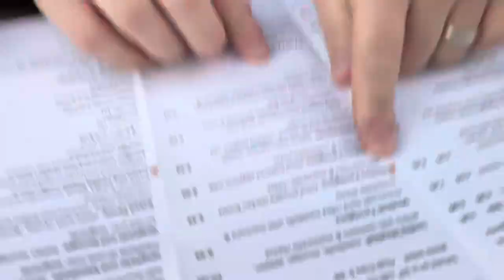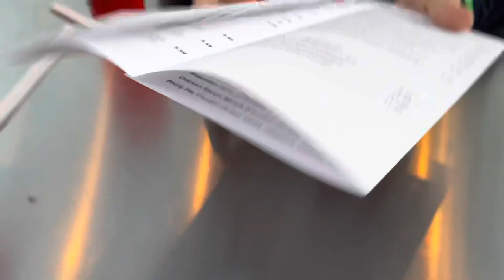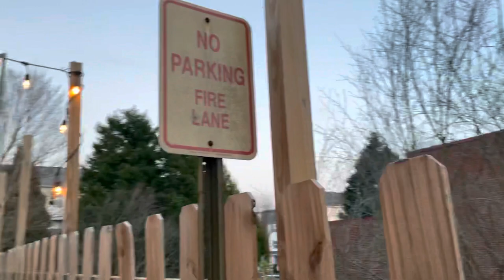Pepperoni Pizza Review - Prezzano’s Pizzeria of New York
Time for another pepperoni pizza review, this time at Prezzano’s In Kennesaw GA. In this small pizza joint we of course try our classic large pepperoni pizza as well as the tuxedo spinach dip and the eggplant roll up. Being able to sit outside on the patio in March was pretty awesome too. We also give our rating on the 0-10 pepperoni pizza scale.

Don't forget to turn on the AC!

Welcome to AContheGO! We are father and son vloggers who enjoy hanging out together and going on adventures. Come with us as we enjoy spending time together going to ball games, theme parks and restaurants. We are huge Braves fans and we are going to all the different ball parks to see the Braves play. We also love Disney and hope to travel to all the Disney parks around the world and we want you to come along. We love to eat, so we will be trying different restaurants and giving our take on the restaurant and the food. We are always doing fun things together and I am sure you will enjoy going on the adventure with us. So don't forget to turn on the AC!